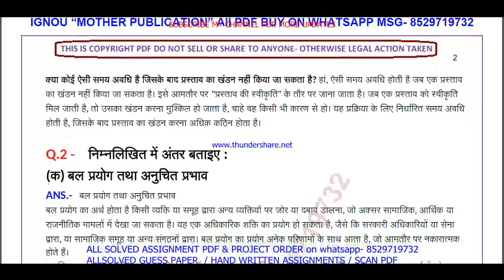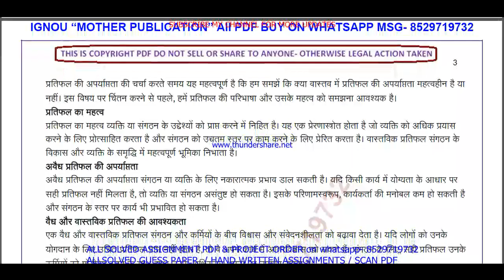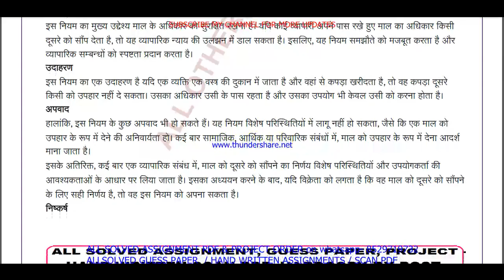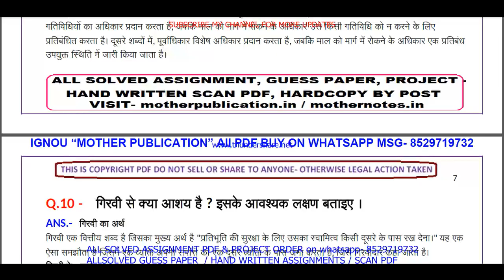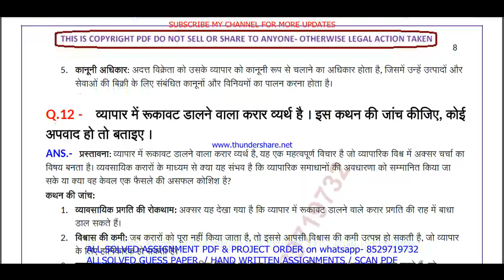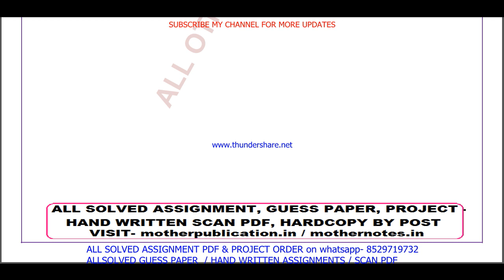BCOC 133 solved assignment 2023-24 || bcoc 133 solved assignment 2024 in Hindi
bcoc 133 assignment 2023-24,
bcoc 133,
bcoc133,
bcoc 133 assignment 2023-24 in Hindi,
bcoc 133 solved assignment in Hindi,
bcoc 133 solved  assignment pdf download,
bcoc 133 solved assignment 2023-24 in Hindi,
bcoc 133 assignment 2024,
bcoc 133 assignment 2024 in Hindi,
bcoc 133 ignou assignment,
bcoc 133 solved assignment in hindi 2023-24,

ignou bcomg assignment 2023-24,
ignou bcomg solved assignment 2023-24,

bcomg assignment 2023-24 in Hindi,
ignou bcom solved assignment in Hindi,
bcomg solved  assignment pdf download,
ignou bcomg solved assignment 2023-24 in Hindi,
ignou bcom,
bcomg solved assignment 2024,
ignou bcomg assignment 2024,
bcom assignment 2024 in Hindi,
bcom ignou assignment,
ignou bcomg solved assignment,

ignou,
ignou bcoc 133,
bcoc 133 solved assignment 2024 in Hindi,
bcoc 133 free solved assignment,
ignou bcoc 133 solved assignment 2023-24 in Hindi,
bcoc 133 handwritten assignment pdf 2023-24,
bcoc 133 ignou assignment with answer,
bcoc 133 assignment 2023-24 solved,

bcoc 133 solved assignment 2024-25 in Hindi,
bcoc 133 solved assignment 2024,
ignou bcoc 133 solved assignment 2024-25 in Hindi,